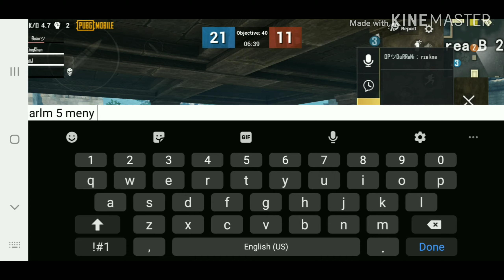New TDM Map || THE RUINS || Gameplay